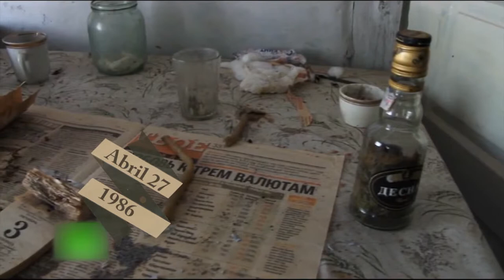MIRA TV - BDL - ACLARANDO EL TEMA DE RELACIONES DE EEUU Y TAMPA CON NORMA CAMERO